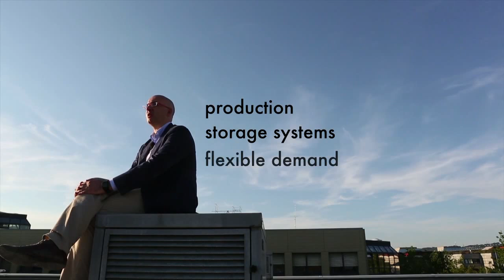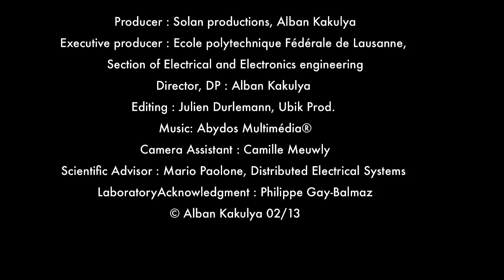Smart Grids Science and Technology (IEL, EPFL) - vo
Prof. Mario Paolone presents his view on the subject of smart grids